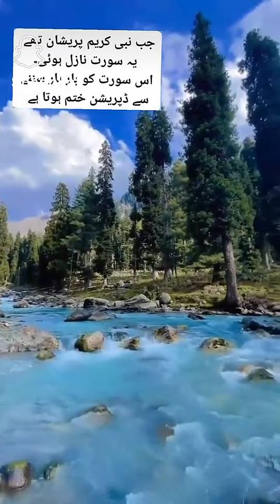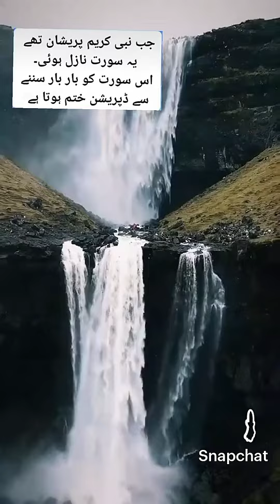Quran Pak Ayat 3 February 2024